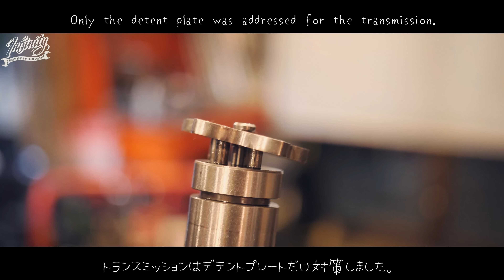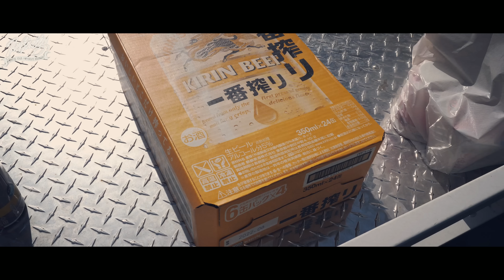【出荷整備】千葉県香取市からオーダー頂いたXL883Rの出荷整備内容。キーパーコーティング仕上げ。XL883R delivered to Katori City, Chiba Prefecture.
当店のホームページ

アパレルやオリジナルステッカー等の販売はこちら
Click here for apparel, original stickers, etc.
International shipping is also available.

今回もご覧いただき、誠にありがとうございます。
千葉県香取市のお客様からオーダーいただきました、XL883R。
2002年モデルなので、883Rのファーストモデルになります。

走行距離9000kmのノーマル、超極上車です。
それでもしっかりと整備させていただきましたが、今回は少し実験をしてみました。

今現在当店では、キャブレターオーバーホールを超音波洗浄機を使用して行っております。今まではキャブレターコンディショナーを使用して行っていましたが、その状態から、超音波洗浄機にかけたら、洗浄剤は綺麗なままなのか。それを行ってみました。

Thank you very much for taking a look at this issue.
This XL883R was ordered by a customer in Katori city, Chiba prefecture.
It is 2002 model, so it is the first model of 883R.

The mileage is only 9000km.
We still serviced it well, but this time we tried a little experiment.

We are currently performing carburetor overhaul using an ultrasonic cleaner. Until now, we have been using a carburetor conditioner, but we wondered whether the cleaner would remain clean if we applied it to the ultrasonic cleaner. We tried it.

The result is clear at a glance...
Please take a look until the end.